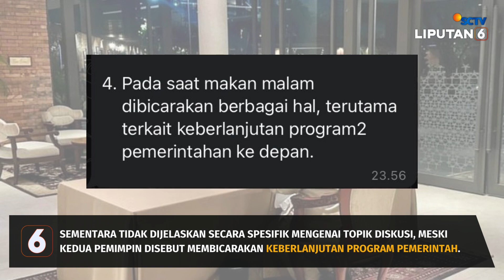Presiden Jokowi Makan Malam Bersama Presiden Terpilih Prabowo Jelang Pelantikan, Bahas Apa?